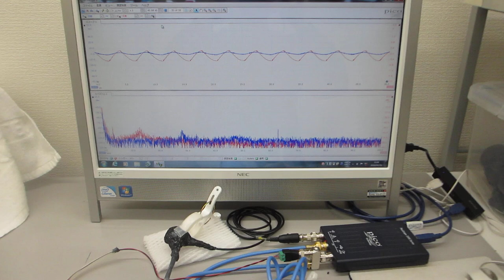超音波伝搬状態の最適化技術（超音波の送受信を測定評価）